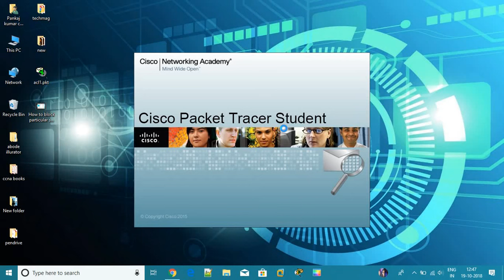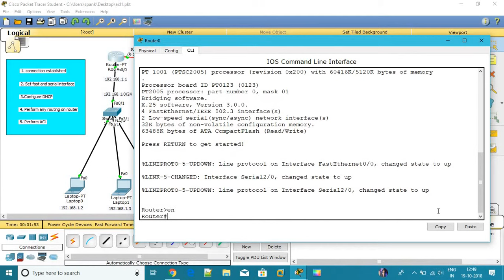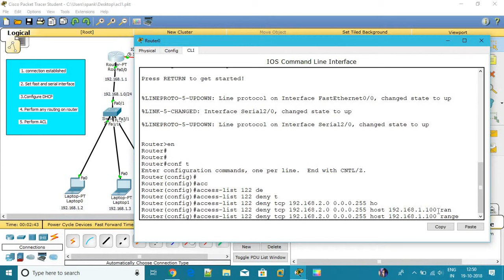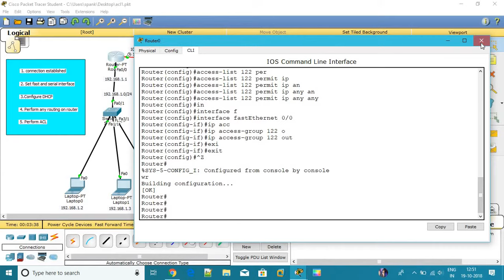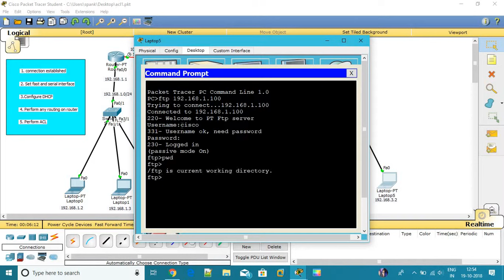How to block multiple services on a network for a particular network